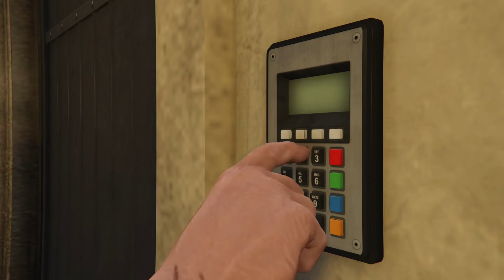Stealling Panther Statue Solo | Cayo Perico Solo Full Stealth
Challenge me in the comment!👇
Tantang aku di komen!👇

Time Stamp:
Getting started
Aproaching cayo perico
Stealing the white brick
Enter the compound
Get to the vault
Stealling the primary
Exit the compound
Escape the island
Brief cutscene